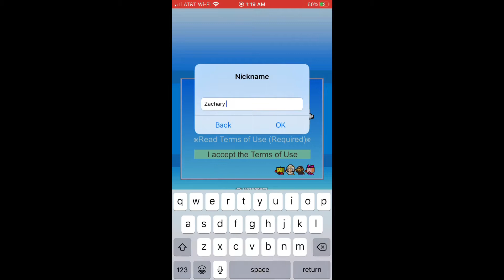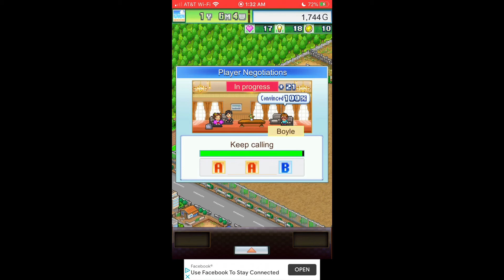Pocket League Story 2 Let's Play Walkthrough Part 1.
I Start a New Let's Play Walkthrough Series on a Game called Pocket League Story 2 by Kairosoft. It is a great game where you manage a soccer team and try to go pro. You hire players, get sponsors, and win soccer matches to make it to the big leagues and take o the best teams in the game. No Commentary/Talking.